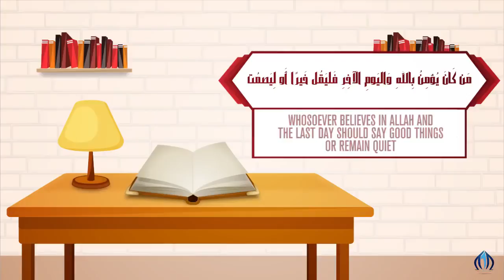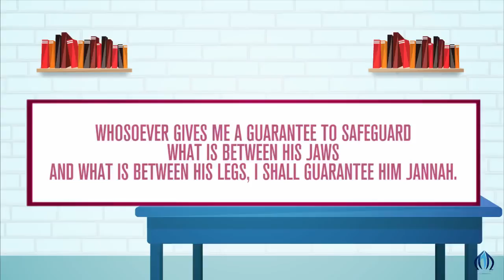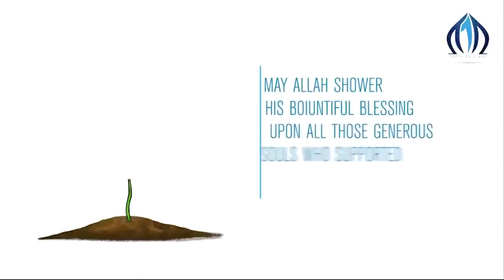Stop Talking Bad About Other People